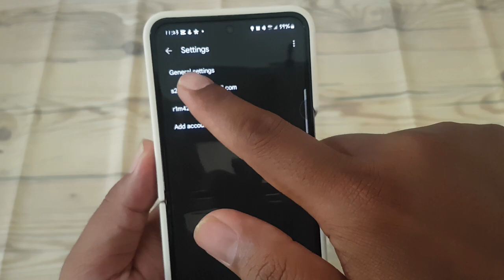How to set Swipe Right actions as Delete in Gmail on Android Samsung Z Flip 5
Streamlining Email Management: Setting Swipe Right Actions as Delete in Gmail on Android Samsung Z Flip 5

Efficient email management is crucial for staying organized and productive, especially when dealing with a large volume of messages. The Gmail app offers various customization options to streamline this process, including the ability to set swipe right actions as delete. By configuring this setting on your Android Samsung Z Flip 5, you can swiftly delete emails with a simple swipe gesture, helping you maintain a clutter-free inbox and prioritize important messages. In this guide, we'll walk you through the steps to set swipe right actions as delete in Gmail on your Samsung Z Flip 5, empowering you to optimize your email workflow on the go.

**Step-by-Step Guide:**

1. **Open Gmail App:** Unlock your Samsung Z Flip 5 and locate the Gmail app icon on your home screen or in the app drawer. Tap on it to launch the Gmail app.

2. **Access Settings:** Once in the Gmail app, tap on the menu icon in the top-left corner of the screen. This icon is typically represented by three horizontal lines or dots.

3. **Navigate to Settings:** Scroll down the navigation menu and find the "Settings" option. Tap on it to access the Gmail settings.

4. **Choose Your Email Account:** If you have multiple email accounts linked to the Gmail app, select the account for which you want to configure swipe actions.

5. **Open Swipe Actions:** Within the account settings, locate and tap on the "Swipe actions" option. This setting allows you to customize the actions performed when swiping left or right on an email.

6. **Set Swipe Right Action:** In the swipe actions menu, find the option for "Right swipe" or "Swipe right action." Tap on it to select the action you want to perform when swiping right on an email.

7. **Select Delete:** From the list of available actions, choose "Delete" as the action for right swipe. This will configure the swipe right gesture to delete emails instead of archiving them.

8. **Save Changes:** Once you've selected "Delete" as the swipe right action, navigate back to the main settings menu. Tap on "Save" or "Done" to apply your changes and exit the settings menu.

**Conclusion:**
By setting swipe right actions as delete in Gmail on your Android Samsung Z Flip 5, you can streamline your email management process and keep your inbox clutter-free with minimal effort. With a simple swipe gesture, you can quickly delete unwanted emails and focus on what matters most. Follow the straightforward steps outlined in this guide to customize your Gmail experience and optimize your email workflow on your Samsung Z Flip 5.